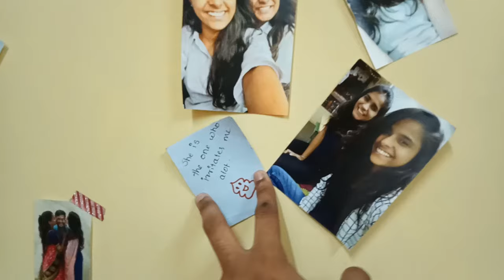My Hostel Room Tour | D.Y. Patil Hostel Room | Ramya Kattekola #17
Hey guys♥
I hope aap sabko Hamara Hostel room pasand aaya♥